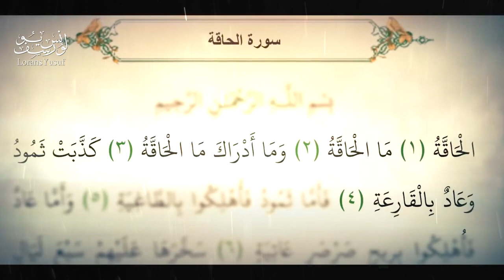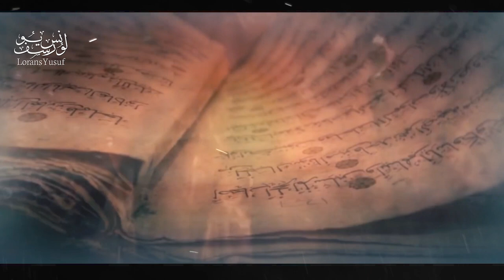Umar Ibn Al-Khattab RA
Die Lebensgeschichte des Propheten Muhammad (Mohammed) ﷺ - Die Vorgeschichte des Propheten Muhammad ﷺ!
Muhammad ﷺ in der Bibel!
Muhammad ﷺ - Seine Kindheit!
Muhammad ﷺ - Seine Jugend!
Muhammad ﷺ - Seine Heirat mit Khadija!
Muhammad ﷺ - Die erste Offenbarung in der Höhle
Muhammad ﷺ - Die Reaktion seiner Familie
Muhammad ﷺ - Leid welches der Prophet Muhammad ﷺ erfuhr
Muhammad ﷺ - Das Leid, welches die Gefährten des Propheten Muhammad ﷺ ertrugen
Muhammad ﷺ - Warum Abu Jahl nie den Islam annahm
Muhammad ﷺ - Auswanderung nach Abessinien 1/2
Muhammad ﷺ - Auswanderung nach Abessinien 2/2
Hamza konvertiert zum Islam
Umar ibn al-Khattab konvertiert zum Islam

اللهم اجعلنا دعاة للخير

Der Prophet صلى الله عليه و سلم sagte: Wer zum (Khayr) Guten hinweist, der bekommt dieselbe Belohnung, wie der, der sie ausführt.

(Muslim)